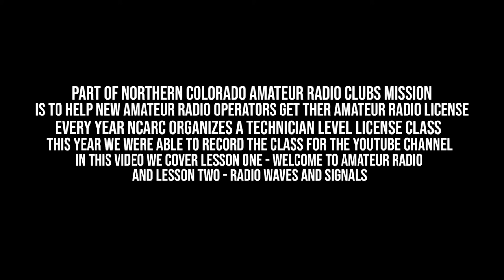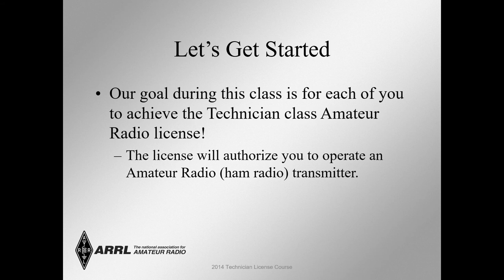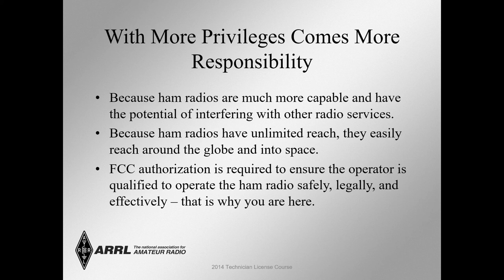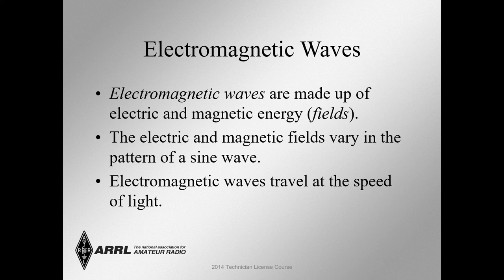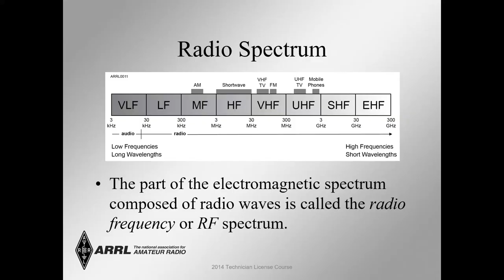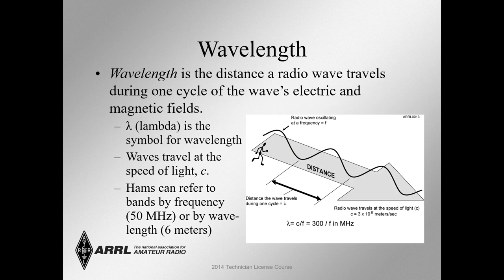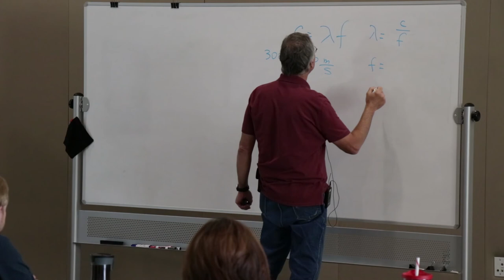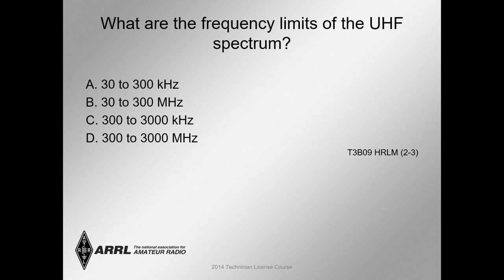Amateur Radio Technician Course - Lesson 1 and Lesson 2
Part of Northern Colorado Amateur Radio Club's mission is to help new operators get their Amateur Radio License. Every year NCARC organizes a Technician level license class.

In this video we cover Lesson One - Welcome to Amateur Radio and Lesson Two - Radio Waves and Signals.